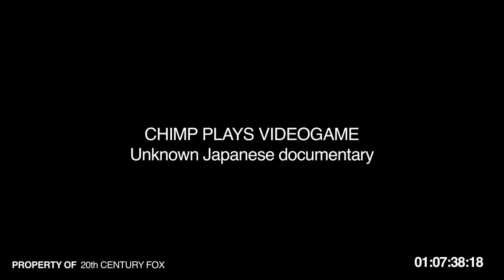Chimp Plays First Person Shooter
In theaters now!
- Are you smarter than an ape? Challenge yourself with this memory test/iPhone app designed by scientists and tested on apes.
Clip from a Japanese science documentary that shows a chimpanzee in a lab who has been taught to play Far Cry 2, a violent first-person-shooter.